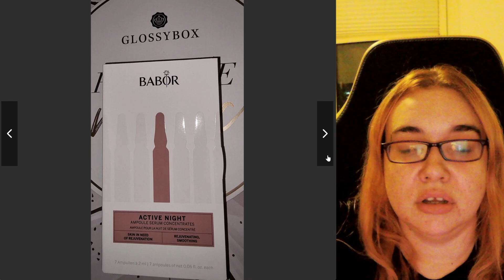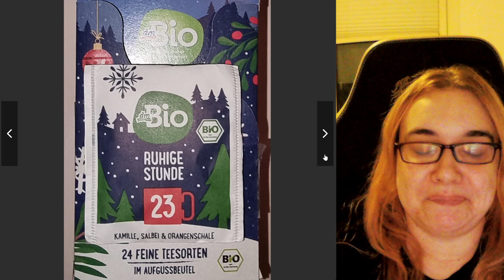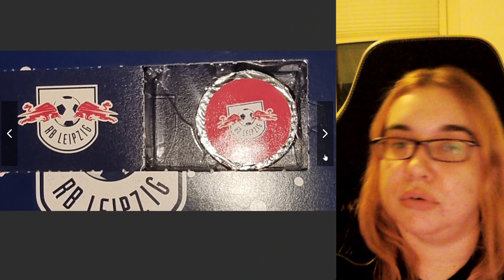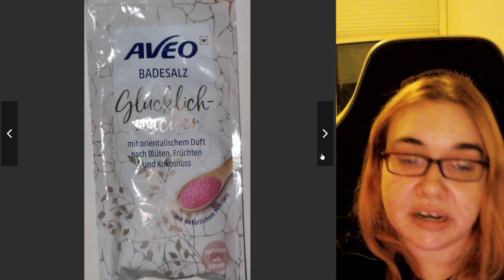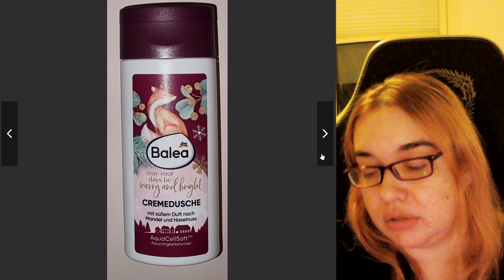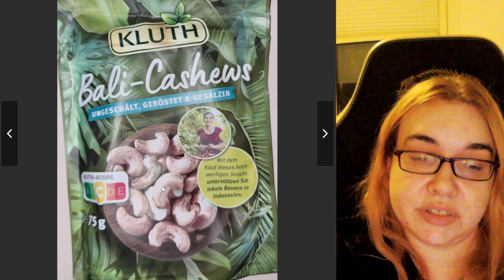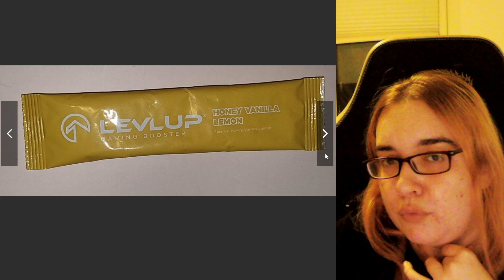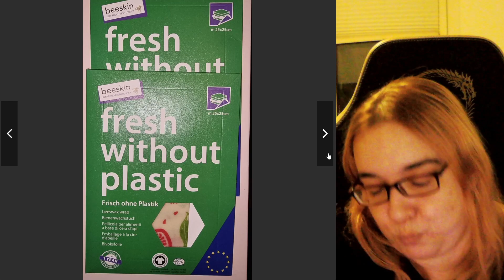23. Dezember, all meine Adventskalender & deren Inhalt + Fazit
Hier geht es wie zuletzt noch zu der Übersicht zu den Online Adventskalender Gewinnspielen:

Weiterhin zeige ich euch den Inhalt von meinen Adventskalender, heute vom 23.12.

10€ Rabatt (50€ MBW). Ich bekomme ebenfalls 10€ Rabatt (50€ MBW).

CASHBACK